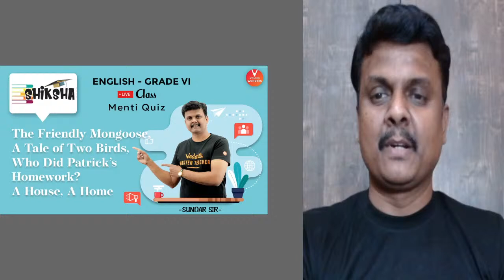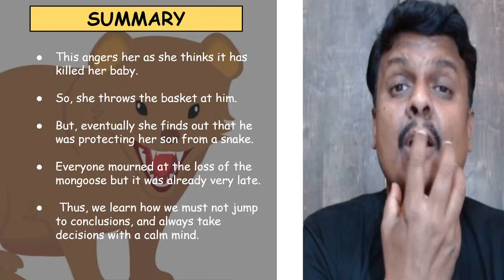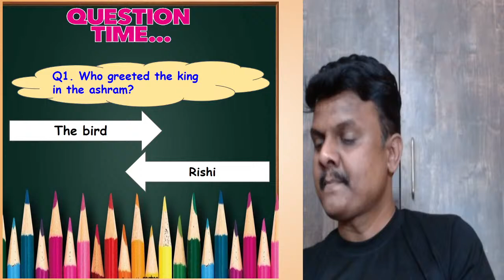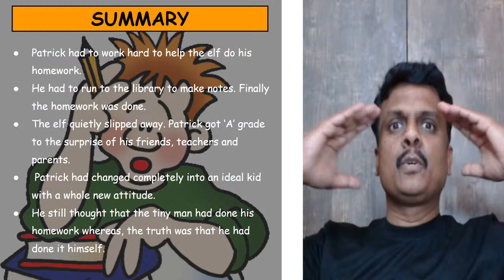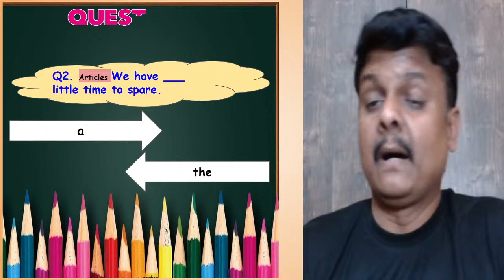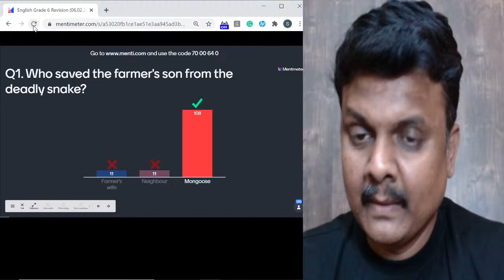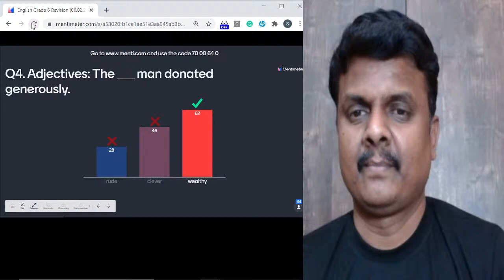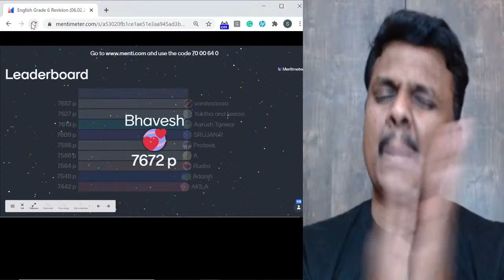The Friendly Mongoose, A Tale of Two Birds, Who Did Patrick’s Homework?, A House, A Home | English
The Friendly Mongoose, A Tale of Two Birds, Who Did Patrick’s Homework?, A House, A Home | English Class 6 Literature | Vedantu Young Wonders - Academics Is Well On Its Away As Schools Have Completly Shifted to Online Teaching During this Quarantine Period, Sundar Sir Will Help You Brush Up Your Knowledge  Through An Interactive Class 6 English revision session. Hope You Will Find This Video Helpful! Let's revise for the Class 6 English exam.

The Friendly Mongoose, A Tale of Two Birds, Who Did Patrick’s Homework?, A House, A Home | English Class 6 Literature | Sundar Sir - Important Points To Ponder 👇

🤙 The Friendly Mongoose Class 6 English
🤙 A Tale of Two Birds Class 6 English
🤙 Who Did Patrick’s Homework? Class 6 English
🤙 A House Class 6 English
🤙 A Home Class 6 English

I Hope You Guys Enjoyed This Video on The Friendly Mongoose, A Tale of Two Birds, Who Did Patrick’s Homework?, A House, A Home | English Class 6 Literature | Sundar Sir - And Hope To See You In The Next One, Stay Tuned For More Quality Content And If You Have Not Yet Subscribed